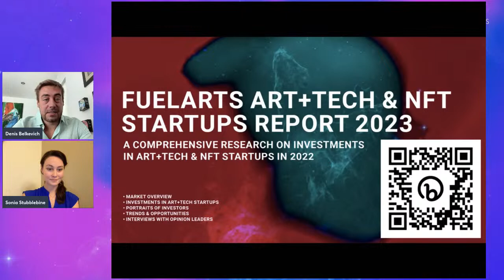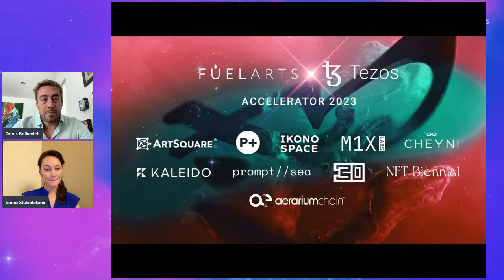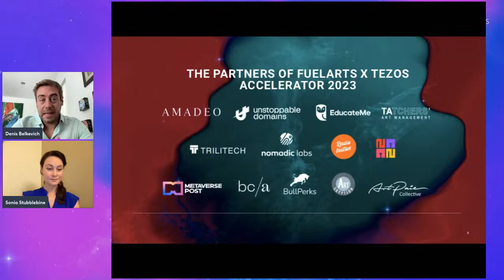Serpentine Connecting Art And Technology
The webinar will take place online on March 23, 11 AM EST.

The upcoming webinar will explore the artistic mediums that are presently being used in Serpentine's programs, including NFTs, AI, and AR/VR. The discussion will center around the current projects of Arts Technologies at Serpentine, with a particular emphasis on the research work being conducted in the realm of Art and Tech.

Guest Speaker:
Kay Watson is a researcher, producer and curator working with art and advanced technologies, photography and video games. She is currently Head of Arts Technologies at Serpentine where she leads the art and technology programme and a Trustee of Brighton Photo Fringe, Mediale and The Photographers' Gallery.

Hosts:
- Denis Belkevich
Art economist and visiting lecturer at Sotheby's Institute of Art (New York), external consultant of Deloitte CIS in Art & Finance, General Partner of Fuelarts - the first dedicated ArtTech & NFT startup accelerator.
- Sonia Stubblebine
Art Historian with specialization in Art Management and Art & Finance. Fuelarts’ manager and interpreter.